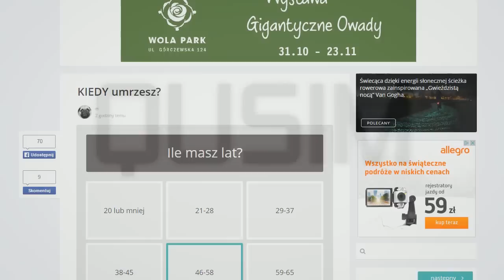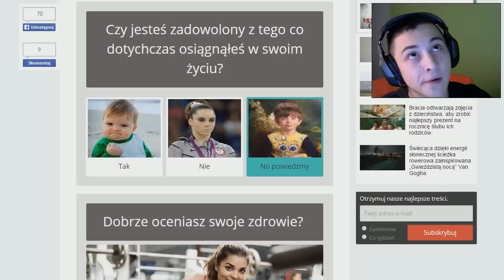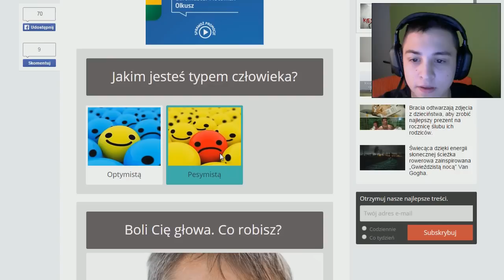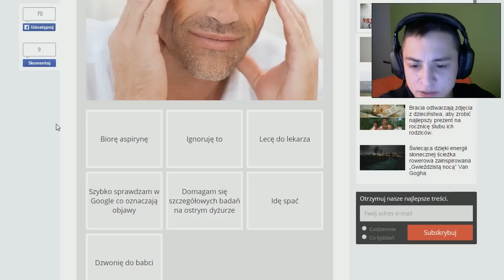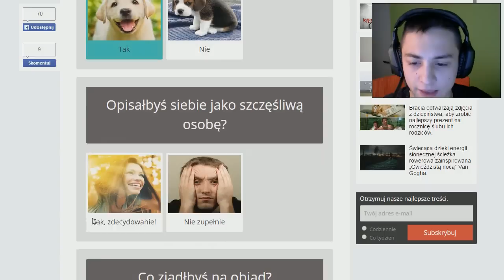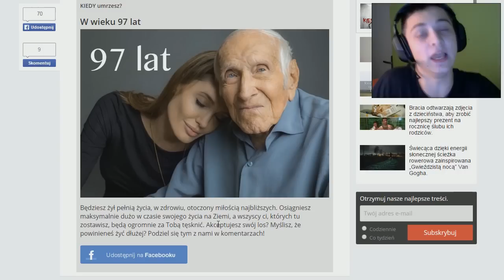KIEDY UMRZESZ!?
Dzielcie si wynikiem w komentarzu! :D